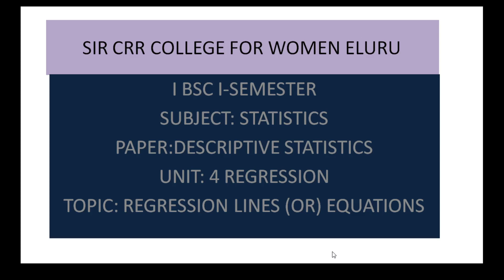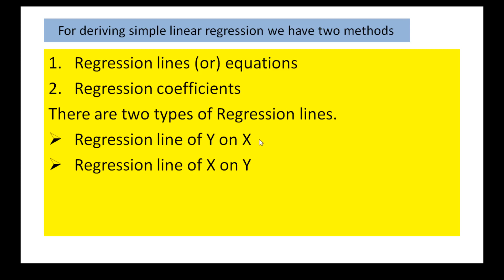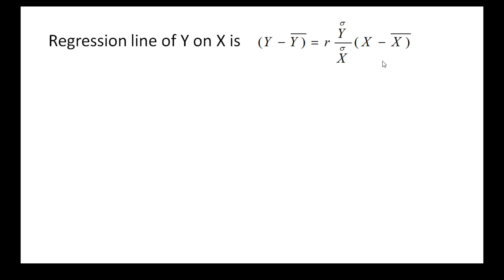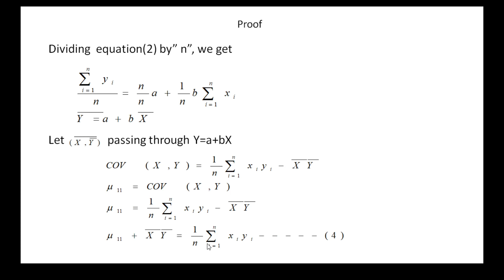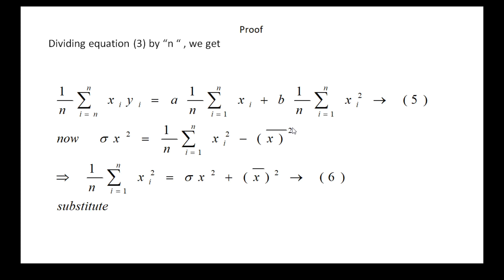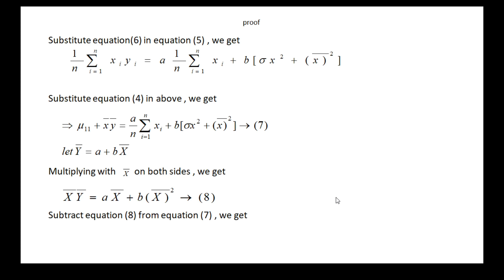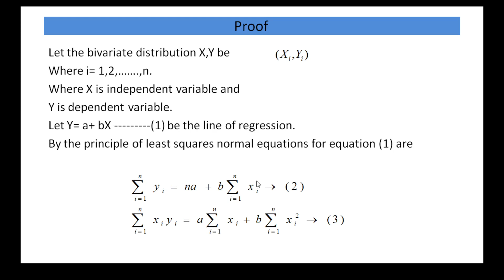8. BSc 1/1 - Statistics - Descriptive Statistics - Unit 4 - Regression Lines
8. BSc 1/1 - Statistics -  Descriptive Statistics - Unit 4 - Regression Lines